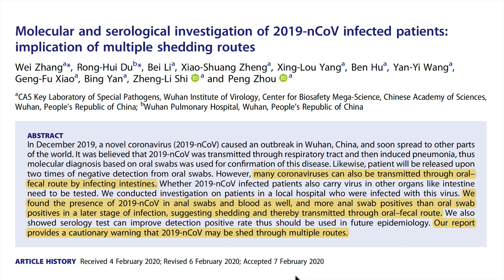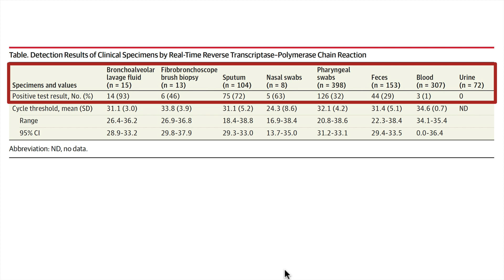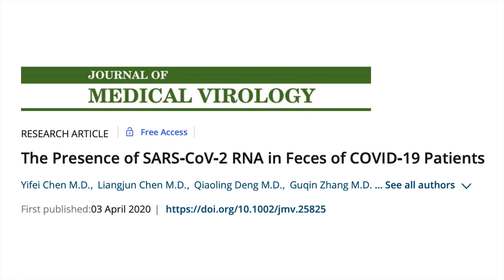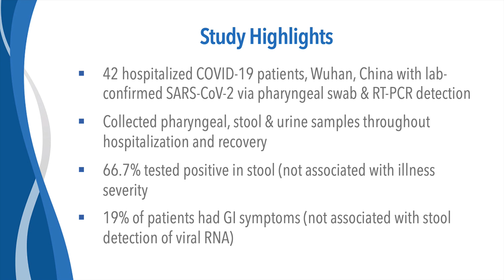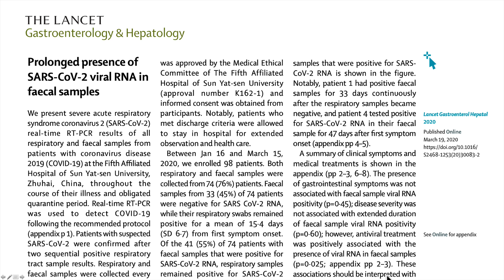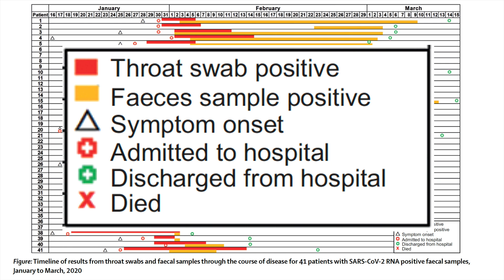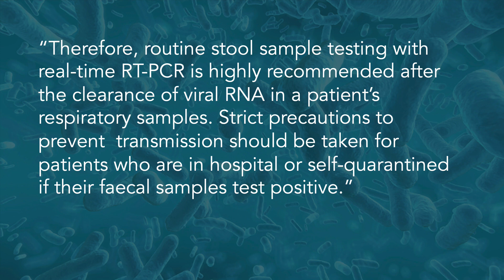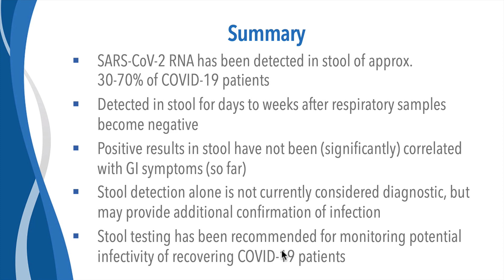Detection of Coronavirus in Stool of COVID 19 Patients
High fecal viral levels found in COVID-19 disease and in asymptomatic carriers. Monitor, manage, and prevent transmission of COVID-19 with the SARS-CoV-2 qPCR Stool Test from Diagnostic Solutions Laboratory.
"… Routine stool sample testing with real-time RT-PCR is highly recommended after the clearance of viral RNA in a patient's respiratory samples."1
1- Wu Y, Guo C, Tang L, et al. Prolonged presence of SARS-CoV-2 viral RNA in faecal samples. The lancet Gastroenterology – hepatology. 2020.